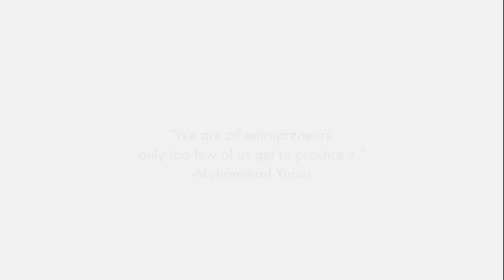Debi Brooks, Michael J. Fox Foundation, 'Inventors Versus Entrepreneurs'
Deborah W. Brooks is co-founder and executive vice chairman of The Michael J. Fox Foundation for Parkinson's Research (MJFF Ms. Brooks launched MJFF with Michael J. Fox and served as the Foundation's president and chief executive officer from October 2000 to February 2007. With a background in business and finance, she brings strategic leadership, business acumen and an entrepreneurial approach to the Foundation, which has grown rapidly from a start-up to the world's largest private funder of Parkinson's disease research.

Ms. Brooks oversees the Foundation's fundraising, communications and digital strategy teams, serving as a senior adviser on strategic and programmatic direction. She works closely with MJFF CEO Todd Sherer, PhD, as well as the Foundation's executive team and Board of Directors to articulate and realize the vision of MJFF as an unprecedented stakeholder in drug development - a nimble, resourceful, patient-focused problem-solver whose efforts are demonstrably accelerating progress toward treatment breakthroughs and a cure.

Ms. Brooks serves on several boards, including the Advisory Board for FasterCures' Philanthropy Advisory Service and the Board of Overseers of the School of Social Policy and Practice at the University of Pennsylvania. Additionally, she serves on the MBA Advisory Board of the Tuck School of Business at Dartmouth and the Advisory Board for Women in Business at Tuck. She is a past member of the Parkinson's Institute Board of Directors, Pfizer's U.S. Health Advisory Board, the National Advisory Environmental Health Sciences Council of the National Institutes of Health, and External Advisory Board for Emory University's Collaborative Center for Parkinson's Disease Environmental Research. She is also a past director of the Parkinson's Action Network.

Ms. Brooks started her career at Goldman, Sachs & Co., where she spent nine years as vice president in the Fixed Income and Asset Management Divisions. She holds an AB in economics from the College of William and Mary, an MBA from the Tuck School at Dartmouth College and an MS in marital and family therapy from Northwestern University.